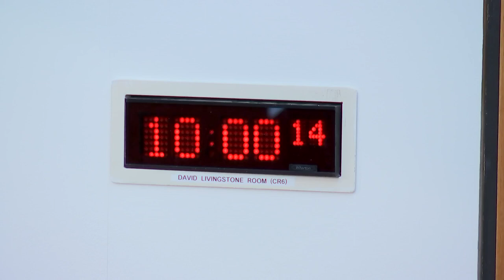Criminal Justice Committee - 29 March 2023